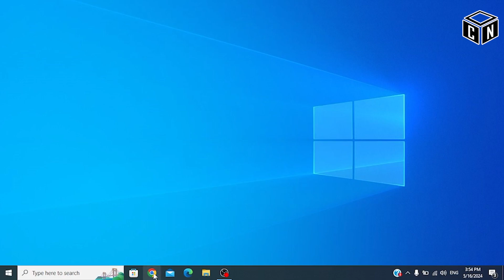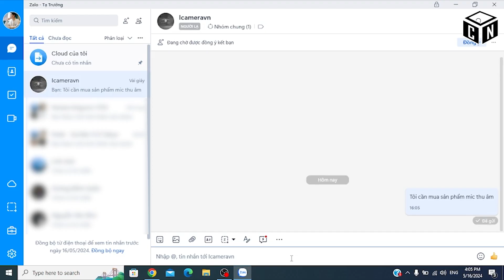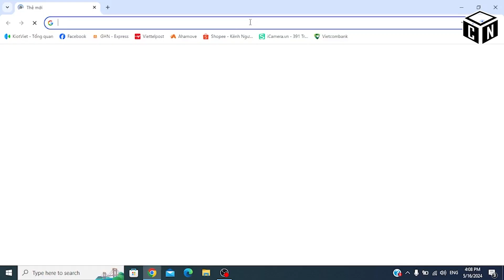Hướng dẫn mua hàng trực tiếp / đặt hàng ship từ iCamera.vn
Bản đồ, hướng dẫn địa chỉ mua hàng trực tiếp tại iCamera

Xem thêm thông tin bằng cách gõ từ khóa trong ô tìm kiếm
+ Hoặc gọi 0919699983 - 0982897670 hoặc 19001860 để biết thêm thông tin về sản phẩm( 8h-20h)